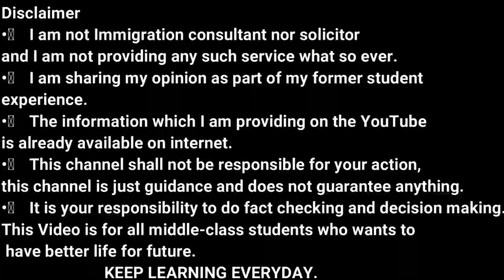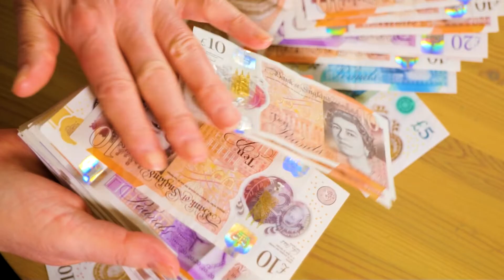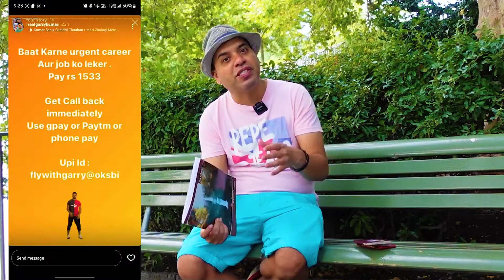Switzerland Work Visa & PR | HOW TO GET Switzerland Work Visa & PR | Switzerland Work Visa & PR 2023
In this video, we will talk about Switzerland Work Visa & PR | HOW TO GET Switzerland Work Visa & PR | Switzerland Work Visa & PR 2023

Switzerland Work Visa & PR 2023
Below is Trust worthy sites for all information for Malta: